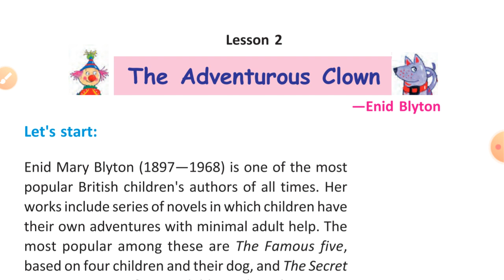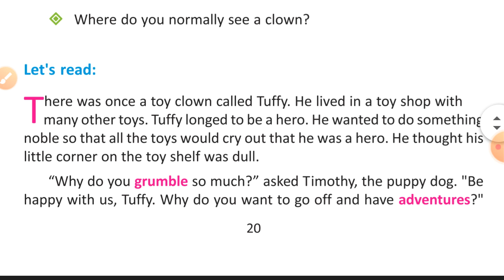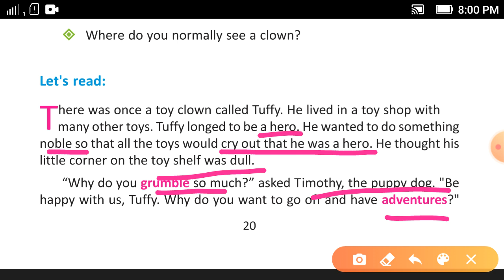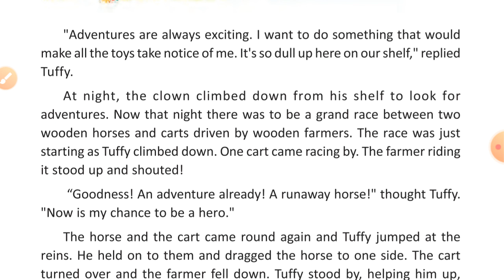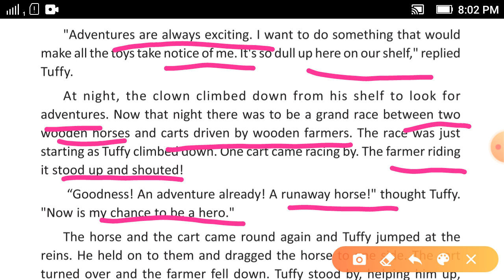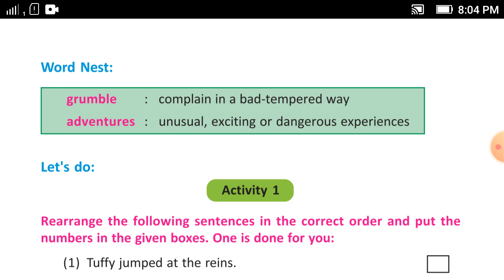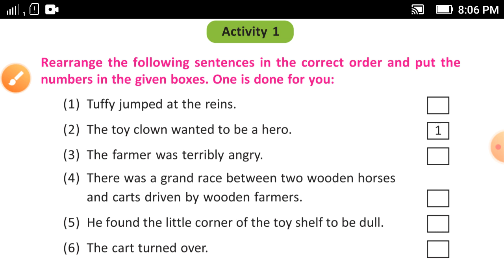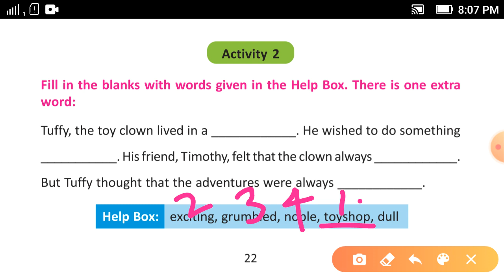Lesson-2 The Adventurous Clown Part-1// For West Bengal Board Class- 6 Blossoms.